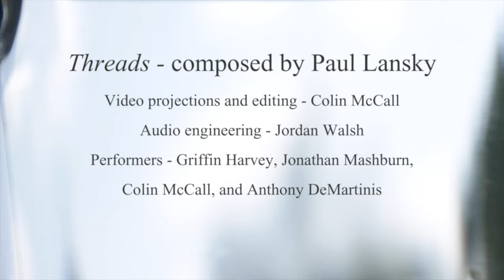Threads, by Paul Lansky, with video projections by Colin McCall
Threads (2005) by Paul Lansky
Performed by Griffin Harvey, Jonathan Mashburn, Anthony DeMartinis, and Colin McCall
Video projections created by Colin McCall
Audio editing and mastering by Jordan Walsh
Recorded in the Duderstadt Center Video Studio at the University of Michigan

About the piece:
Threads, written for Sō Percussion in 2005, is a half-hour long "cantata" for percussion quartet in ten short movements.

There are three "threads" that are interwoven in the piece: Arias and Preludes that focus on the metallic pitched sounds of vibraphones, glockenspiel and pipes; Choruses in which drumming predominates; and Recitatives made largely from Cage-like noise instruments, bottles, flower pots, crotales, etc.

The aim of the different threads is to highlight the wide range of qualities that percussion instruments are capable of, from lyrical and tender to forceful and aggressive, and weave them into one continuous "thread".

About the video projections:
I created these videos originally as a collaboration with Dr. Annie Stevens and the Virginia Tech percussion studio several years ago, to be used in a live performance, and have hoped to fully capture a performance like this for a long time! My hope was to provide a unique and complementary visual element to the piece, generally with the goal of amplifying the mood and feel of each movement. I tried to also enhance the sense of continuity in the piece by having similar imagery and "thematic" material pertaining to each type of movement (Aria/Prelude, Chorus, and Recitative). We are all super excited to be able to finally share this project with you, and hope you enjoy the performance!

Chapters:
00:00 I. Prelude
03:16 II. Recitative
05:20 III Chorus
07:32 IV. Aria
10:06 V. Recitative
12:33 VI. Chorus
15:03 VII. Aria
18:59 VIII. Recitative
21:08 IX. Chorus
24:40 X. Chorale Prelude